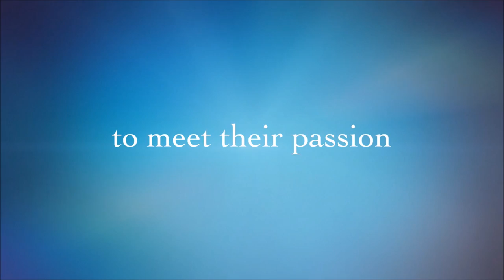Karachi Golf Club Karsaz - Pakistan | The Oldest Golf Club of Pakistan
The Karachi Golf Club, is a golf course situated in Karsaz, Karachi, Sindh, Pakistan. The 60-hole golf course is the oldest golf club in Pakistan.
The course was turfed, landscaped, and filled with greenery, making it one of the largest green areas in Karachi.
The course was relocated to the present site in 1953. In 1991, renowned architect Peter Heradine designed the 18 hole Championship Course. The 18 hole Green Course was created a year later and in 1993 nine more holes were built. The three courses are now referred as the Blue, Yellow and Red Courses.
Golf in Karachi has gained in popularity and the Karachi Golf Club is a favorite pick.